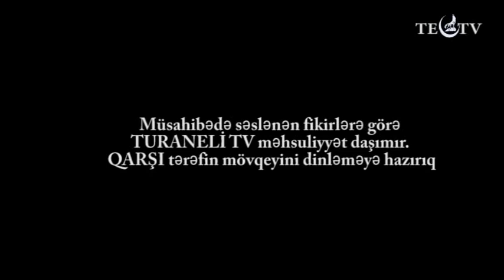Gəncə-Daşkəsən Regional Təhsil İdarəsi yoxsa BANK filialı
QARŞI TƏRƏFİN MÖVQEYİNİ DİNLƏMƏYƏHAZIRIQ